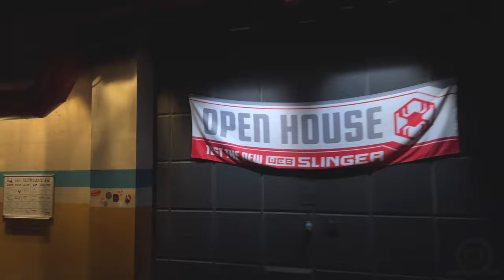Spider-Man Ride - WEBSLINGERS: A Spider-Man Adventure - Disneyland Ride POV 4K60FPS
Get the best On-Ride POV of WEBSLINGERS located at Disney’s California Adventure!! This dark ride opened in 2021 and is part of the Avengers Campus area of the park!!